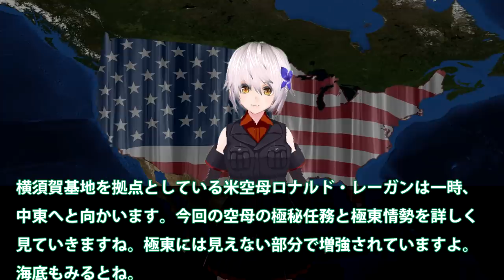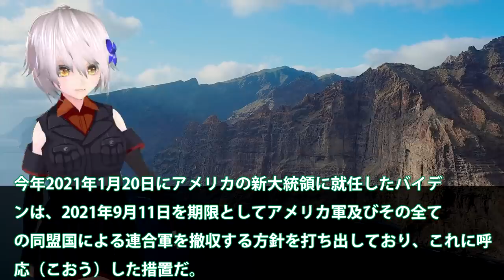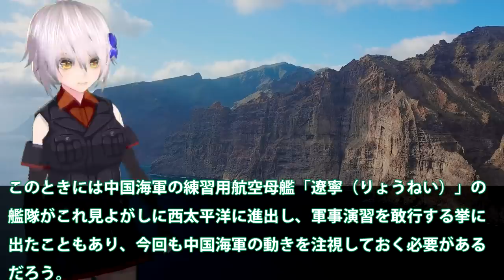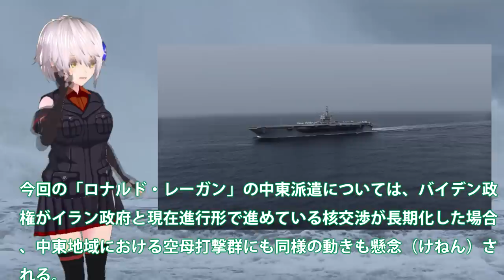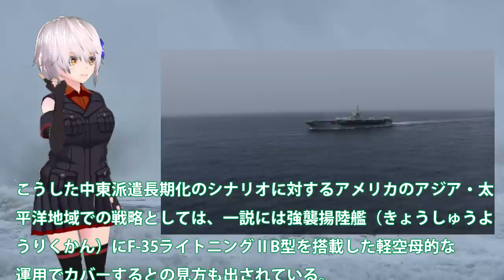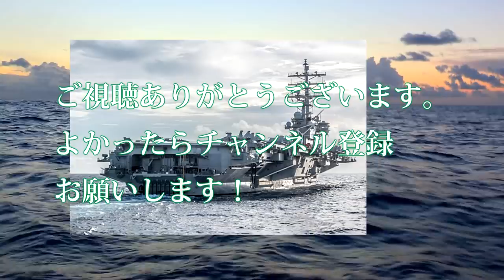米海兵隊第7艦隊横須賀基地から空母移動！ロナルド・レーガン空母一時中東へ？極東に新たなステルス機が続々・・・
関連動画
戦闘機50機以上？艦載機満載の空母ロナルド・レーガン横須賀出航! 01.AUG.2020
【完全再現！】CVN-76 ロナルド・レーガン横須賀入港シーン 【1:700艦船模型のジオラマを作る！】Ronald Reagan Yokosuka port entry scene diorama
【艦載機満載!!】空母レーガンたった１日だけの横須賀入港【着艦シーンも収録】

引用・転載「出典：海上自衛隊ホームページ」
引用・転載「出典：航空自衛隊ホームページ」
引用・転載「出典：陸上自衛隊ホームページ」

異例? 艦載機満載で横須賀を出港する原子力空母 ロナルド・レーガン [Long Version] USS Ronald Reagan
原潜「シカゴ」横須賀入出港？ロナルド・レーガン空母を日本に・・・司令部が即答のツイートとは！
艦載機満載で 米空母ロナルド・レーガン再び横須賀入港  2020年9月10日